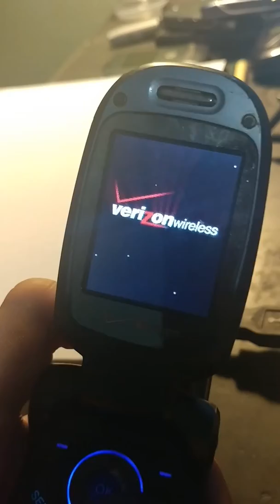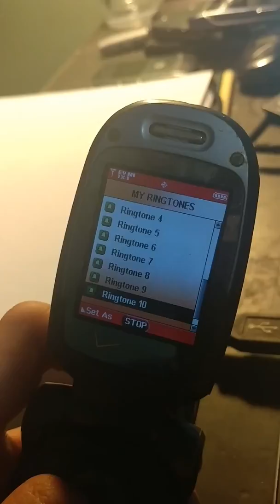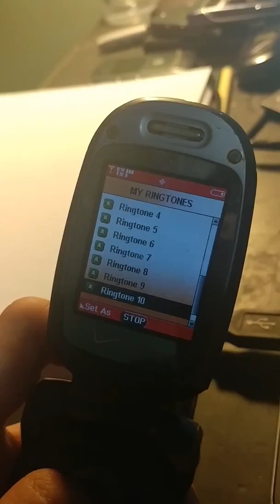LG VX8300 ringtones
Preloaded ringtones on an LG VX8300 from Verizon.